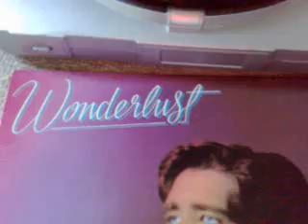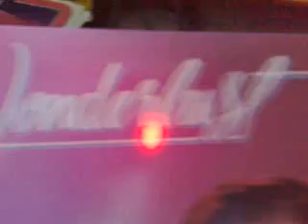Fallout Club Wonderlust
12inch 45rpm vinyl single.
Wonderlust by The Fallout Club.